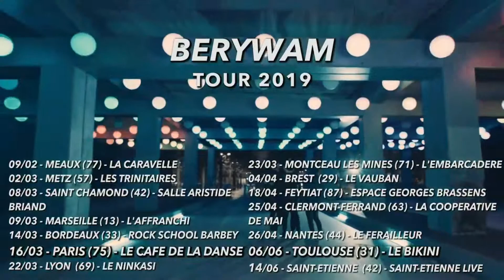Berywam - taki taki Dj snake - beatbox_ HD( MANTUL BOS)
Music beatbox

Berywam taki-taki dj snake beatbox video mix

 Our remix of Taki Taki (DJ Snake) !

 BERYWAM : Beatbox / Acapella group Members : Beatness, Rythmind, WaWad and Beasty from France